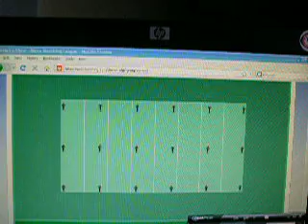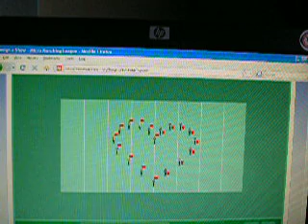This Years Love -- MML style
This is performed by David Gray. Made by Feliciano on Micro Marching